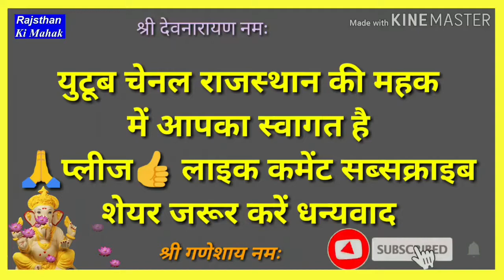नारायण सपना में आया जी माझल रात.Narayan spana me aya ji adhi rat.सिंगर मदनलाल गुर्जर new song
नारायण संपना मे आया जी आधी रात साडु न दर्शन देदीना
Narayan spna me aaya ji aadhi rat sadu ne drsan de dina

______________निर्माता निर्देशक______________
देव भक्त नवरतन कुमावत बेगस जयपुर राजस्थान

singer.सिंगर
मदन लाल गुर्जर // singer madan lal gurjar

music mahabir rajasthani begas jaipur

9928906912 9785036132